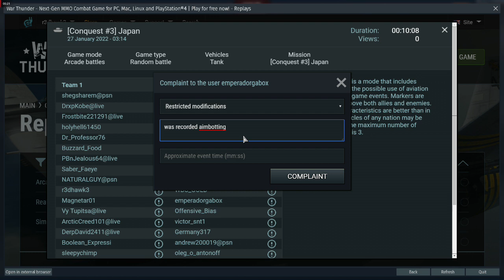emperadorgabox proof of report 1 26 2022